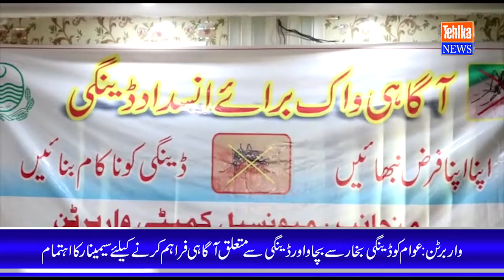ڈینگی بخار سے بچاو کی مہم، سیمینار کا اہتمام۔۔!!